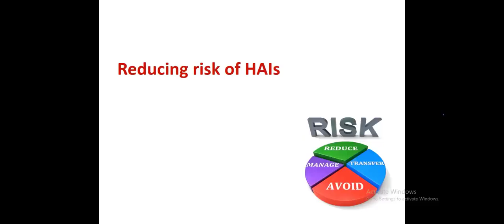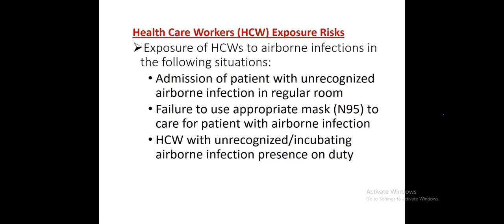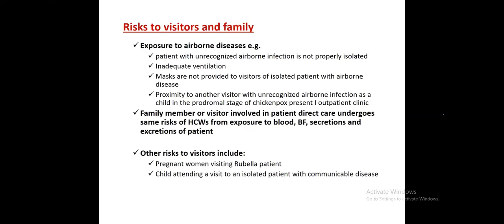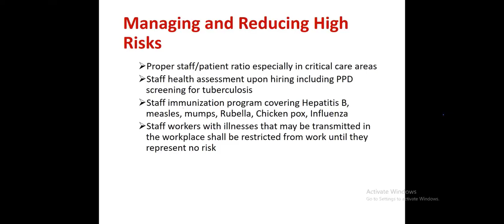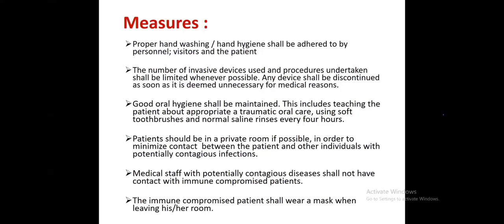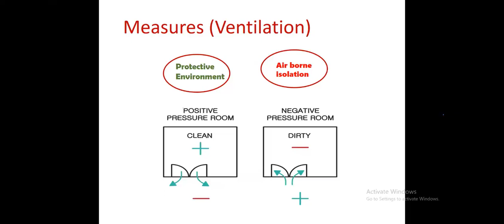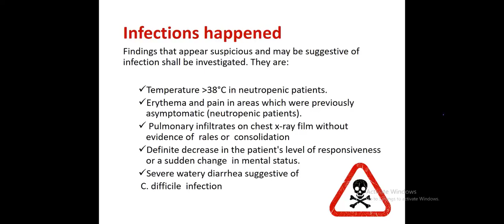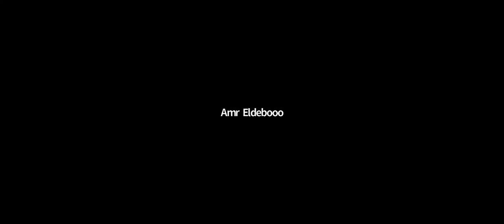part5 Infection Control | المحاضرة التعريفية دبلوم مكافحة العدوي - IMETS Academy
ازاي أقدر أبقي أخصائي مكافحة عدوي معتمد دوليا
  لأول مرة في مصر والوطن العربي ايمتس أكاديمي تقدم 2 برنامج لدراسة مكافحة العدوي علشان نأهلك للاحتراف ونساعدك تكون أخصائ مكافحة عدوي معتمد دوليا

البرنامج الاول
 التأهيل لامتحان البورد الأمريكي في مكافحة العدوي

البرنامج الثاني
 دبلوم مكافحة العدوي باعتماد المعهد الامريكي للرعاية الصحية وادارة المستشفيات - AIHC
American Board In Infection Control + Professional Diploma In Infection Control

مميزات البرنامج
☑️هتوفر أكتر من 5500 جنيه مصري بدل ما تاخد كل برنامج لوحده
☑️ في نهاية البرنامج هتحصل علي شهادة الدبلومة المهنية في مكافحة العدي من IMETS Academy بالاضافة الي شهادة دولية من المعهد الامريكي لجودة الرعاية الصحية وادارة المستشفيات – AIHC
☑️ كمان هنأهلك لامتحان البورد الامريكي في مكافحة العدوي يعني بعد ما تخلص تقدر تمتحن وتنجح من أول مرة وتحصل علي شهادة البورد الامريكي -CIC
☑️ المدربين لديهم خبرة كبيرة في مجال مكافحة العدوي وبيشتغلوا في أكبر المستشفيات يعني هتستفيدوا من خبراتهم الكبيرة في هذا المجال
☑️وكمان حاصلين علي شهادة البورد الامريكي
هنوفرلك بنك أسئلة أونلاين يضم أحدث أسئلة للبورد الامريكي
☑️الحضور أونلاين باستخدام ZOOM LIVE يعني هتقدر تسأل وتشارك كأنك موجود داخل القاعة
☑️المحضرات يتم تسجيلها فيديو بجودة عالية وبتكون موجودة علي الموقع بتاعنا يعني تقدر تسمعها أكتر من مرة في أوقات مختلفة
☑️بنوفرلك المادة العلمية مجانا ” أخر اصدار من كتب APIC “
يلا مستني أيه اعمل mention لزمايلك المهتمين
لومحتاج تعرف تفاصيل أكتر ممكن تتواصل معانا علي الأرقام التالية

Infection Control Diploma   IMETS Academy
انضم الي دبلوم مكافحة العدوي باعتماد المعهد الامريكي للرعاية الصحية وادارة المستشفيات - AIHC
Infection Control Program Study Modules
1) Identification of Infectious Disease Processes
2) Surveillance and Epidemiologic Investigation
3) Preventing/Controlling the Transmission of Infectious Agents
4) Employee/Occupational Health
5) Management and Communication
6) Education and Research
7) Environment of Care
8) Cleaning, Sterilization, Disinfection, Asepsis
التفاصيل علي الرابط التالي